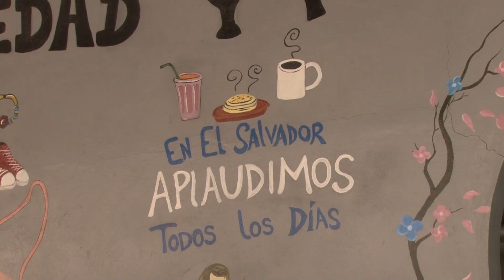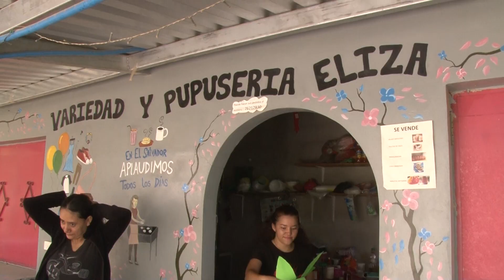MADRE EJEMPLO DE SUPERACIÓN 👩‍👧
Conocimos a una joven madre quien nos demuestra que no hay límites y que por más dificultades que se presenten rendirse no es una opción, ella con esfuerzo y sacrificios logró convertirse en una mujer emprendedora y ahora es ejemplo de superación.